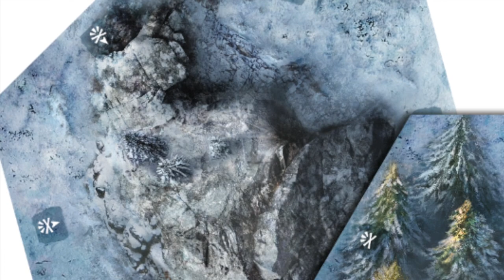MG Newscast, Episode 61: June 22, 2021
Timestamps:
0:00 - Video Begins
0:09 - Intro
0:36 - Time of Legends: Joan of Arc
1:36 - Solomon Kane
2:11 - Reichbusters: Projekt Vril
2:45 - SteamWatchers
4:27 - HEL: The Last Saga
6:08 - 6: Siege: The Board Game
6:55 - Outro

Links:
TIME OF LEGENDS: JOAN OF ARC 1.5 UPGRADE PACK: